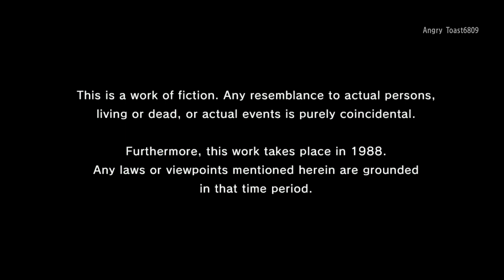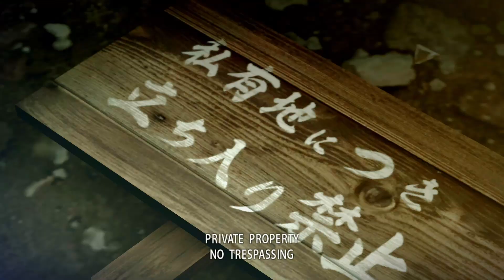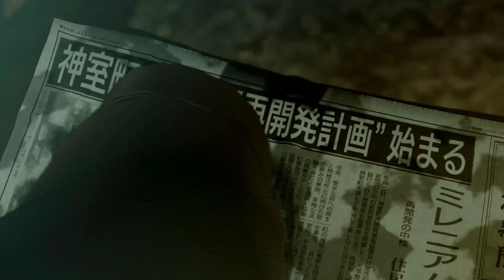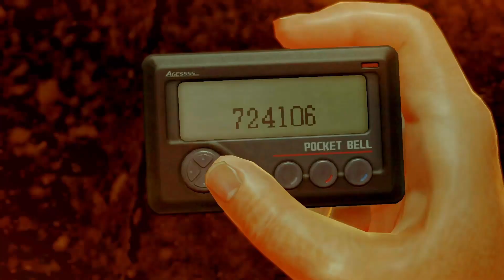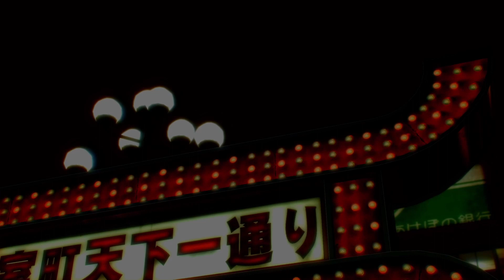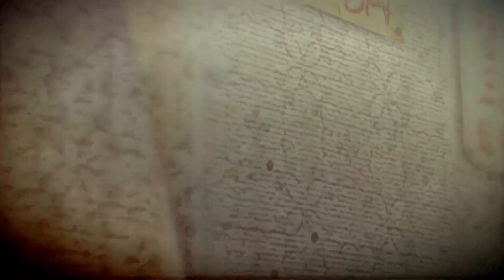Yakuza 0 - Part 1: Brawl My Eyes Out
Trash City Gamers - We play whatever, whenever.

Feedback and suggestions welcome.